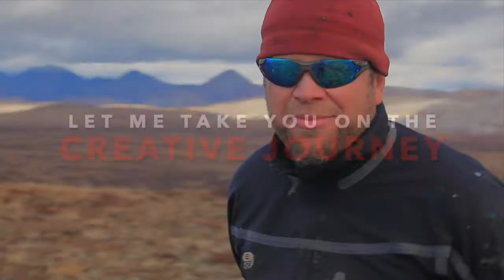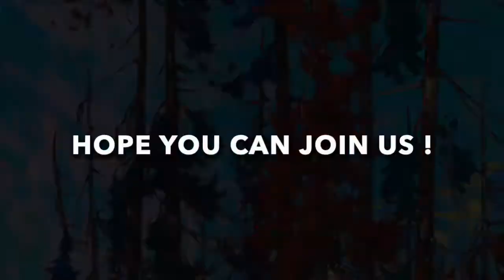Instructional Painting video - 'Ghost Forest' -Master Class